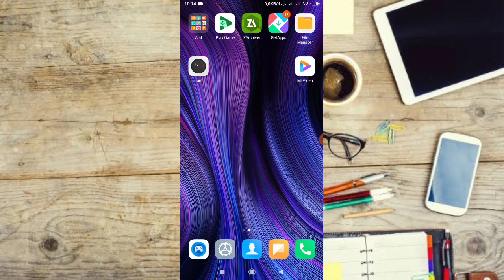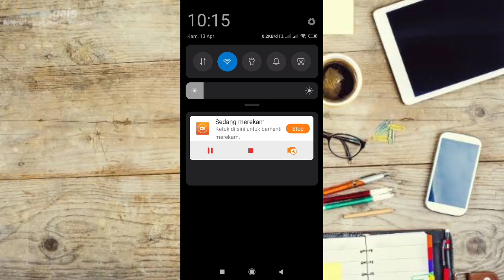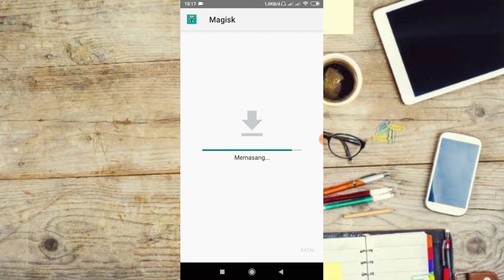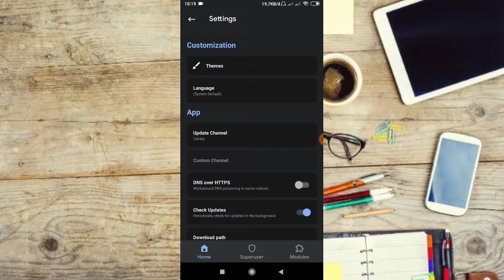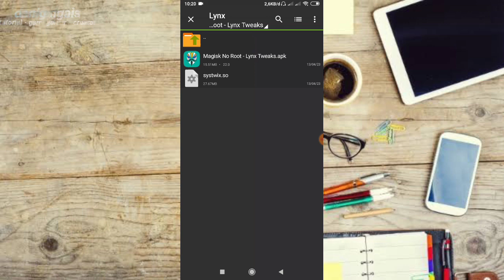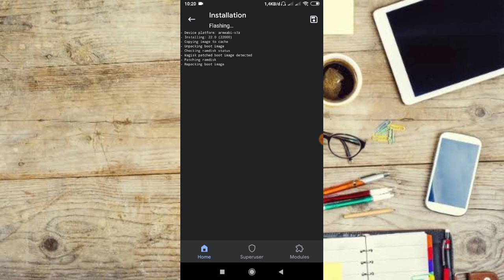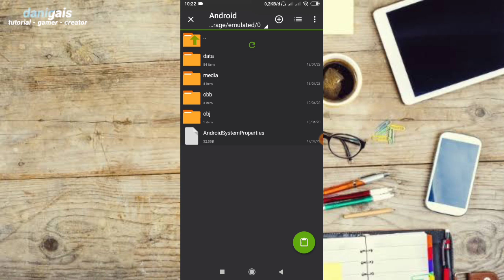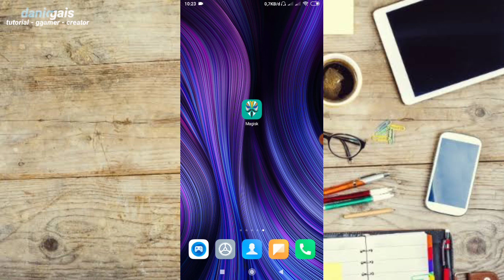boost system android no root - percepatan kinerja system hp kentang,magisk no root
credits : lynx tweaks